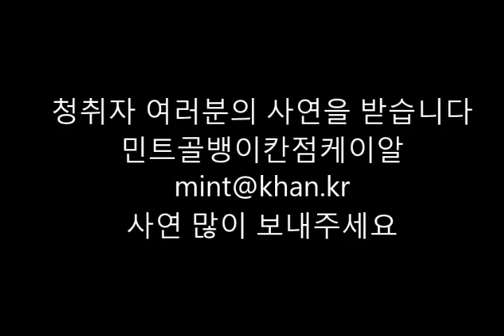[연예는 박하수다]13회 걸그룹 섹시전쟁